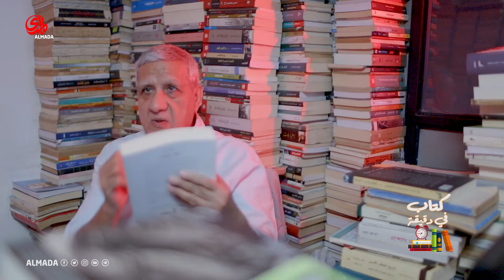كتاب نظام التفاهة لعالم الاجتماع الكندي آلان دونو في كتاب في دقيقة مع الكاتب علي حسين